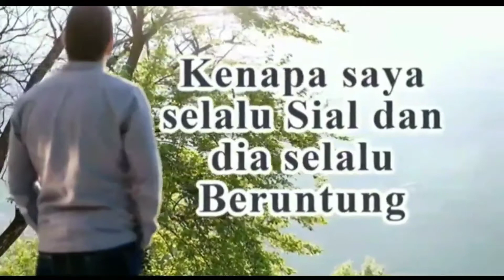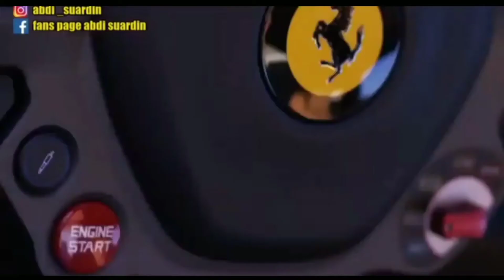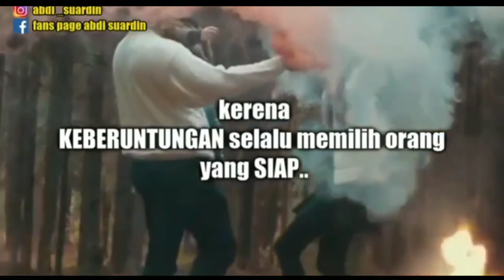KENAPA SAYA SELALU SIAL & DIA SELALU BERUNTUNG??? - Abdi Suardin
Motivasi hidup - abdi suardin Motivasi ini sangat menginspirasi kita semua, terimakasih Bapak abdi suardin yang banyak mengubah hidup orang lain. Ini sumber aslinya abdi suardin